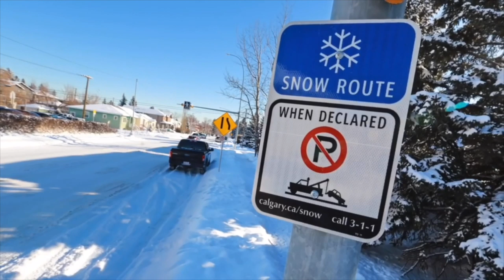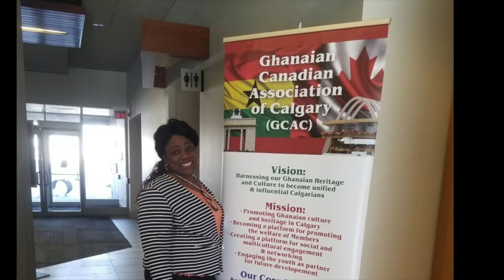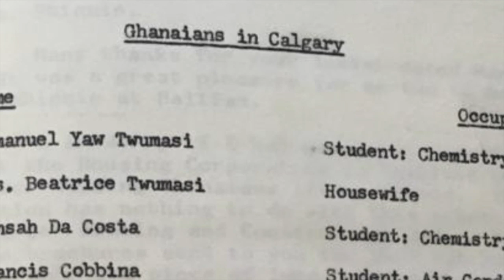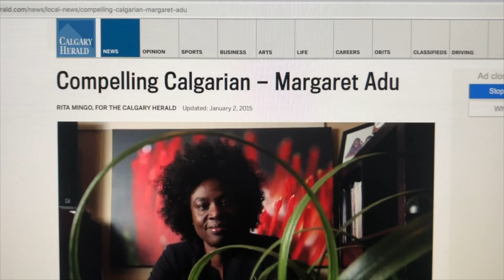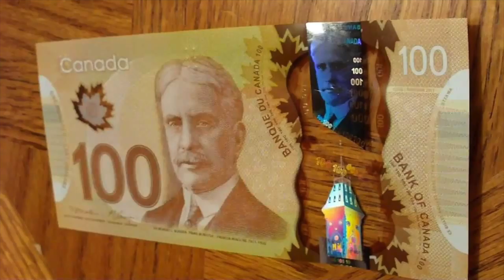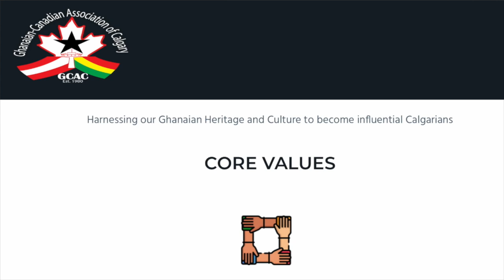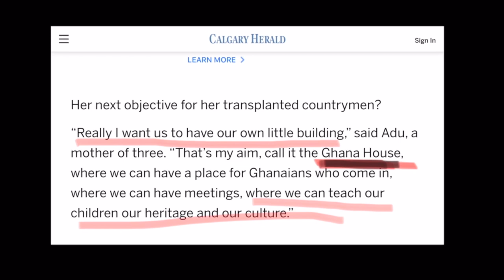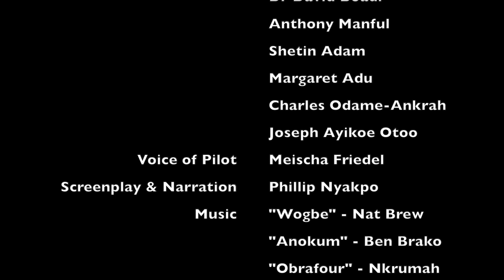A New Identity for Development - the GCAC Story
AfricanPod Productions presents the 40-year story of Ghanaians in Calgary, the capital of the Canadian Province of Alberta. The story echoes the universal disorienting experience of immigrants everywhere. It looks at the past, present and future of Ghanaians in Calgary under the umbrella of the Ghanaian-Canadian Association of Calgary (GCAC). Starting with 80-year old Ama Shinnie who arrived in early 1970s with her late British husband Peter Shinnie, the GCAC story focuses on the unique identity of these Ghanaians who have also become Canadians at heart. As GCAC President Charles Odame-Ankrah says, it is “a blend of two beautiful cultures” that represent a new identity with boundless energy to promote cultural harmony and appreciation of heritage and diversity. Shetin Adams, Youth Coordinator for GCAC explains the positive message of this story for young people by sharing her personal struggle before making a decision to fully embrace her multicultural background as both Ghanaian and Canadian. Ultimately, the gentle narrative shows that the new and unique identity can be used for development in practical ways. This is espoused by numerous interviewees, including Anthony Manful and Dr David Boadi, both former presidents of GCAC. In an age defined by mass movement of people and cultures across the globe, this is an inspiring story for millions in the diaspora.
Editing, Screenplay and Narration by Phillip Nyakpo for AfricanPod Productions.